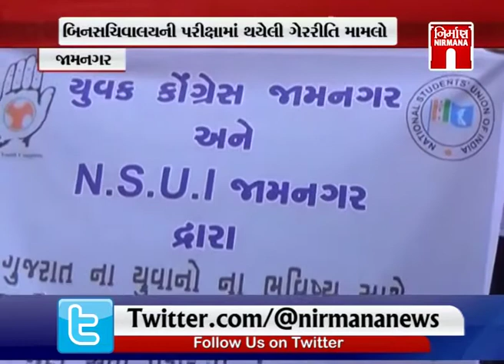Jamnagar માં યુવા કોંગ્રેસે અને NSUI એ ભાજપ સરકારની નનામી કાઢી વિરોધ કર્યો । Nirmananews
Jamnagar માં યુવા કોંગ્રેસે અને NSUI એ  ભાજપ સરકારની નનામી કાઢી વિરોધ કર્યો । Nirmananewswatch live news on :